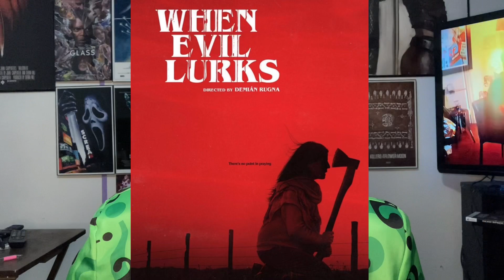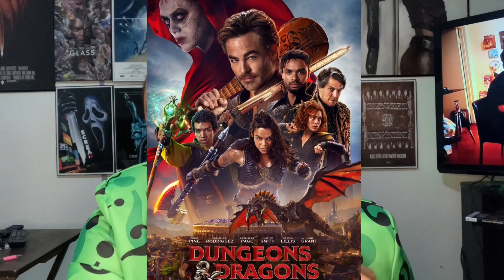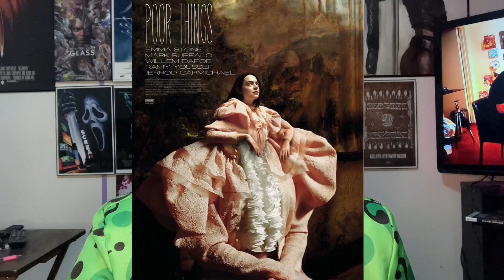TOP 10 FAVORITE FILMS OF 2023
My top10 movies of #2023